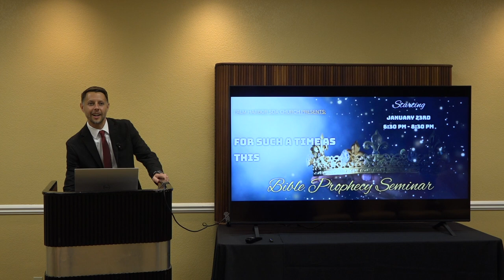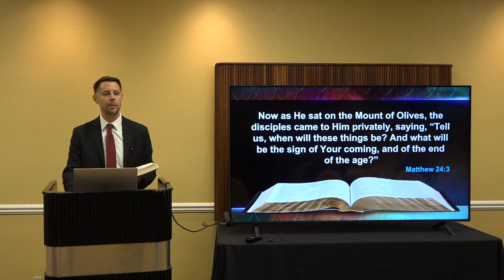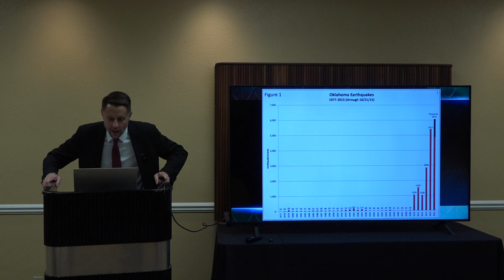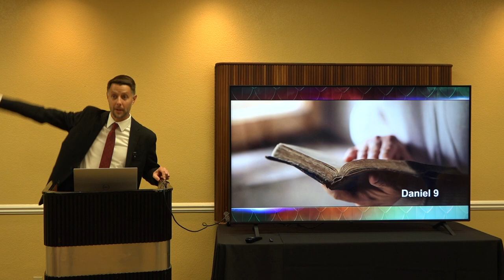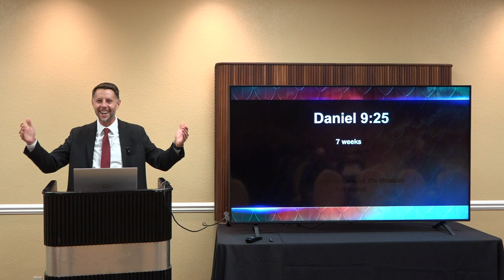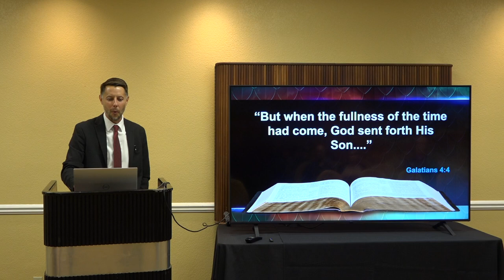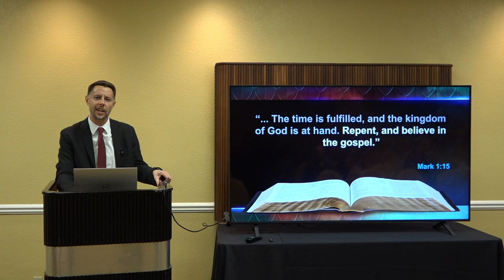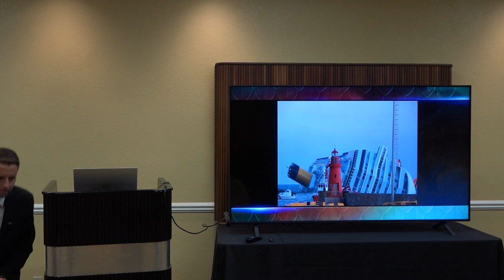Daniel 9/ Signs of The Times by Scott Ritsema